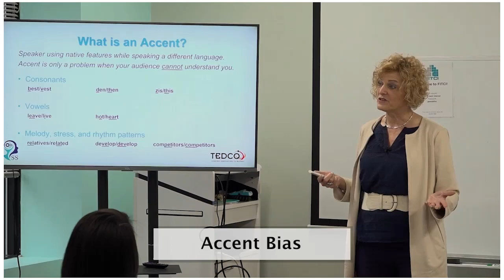Accent Bias: Cross-Cultural Entrepreneurship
Lynda Katz Wilner, Founder of Successfully Speaking, spoke to a group of entrepreneurs and business leaders at FITCI (Frederick Innovative Technology Center) in Frederick MD. She discussed the challenges of international entrepreneurs and communication strategies that can enhance their professional speaking and pitching skills. Lynda was joined by Karen Zuccardi, Manager of the Rural Business Innovation Initiative at TEDCO. They led a discussion about Cross-Cultural Entrepreneurship: Empower Your Voice.

In this clip, Lynda discusses the accent bias that may occur while pitching your business.